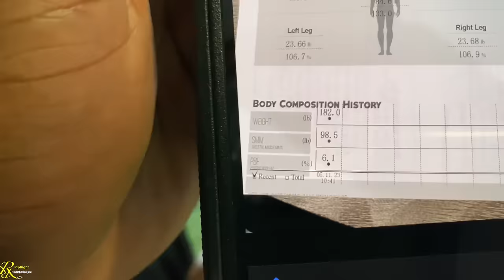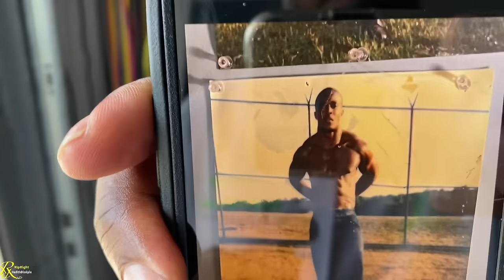The BLACK SUPERMAN Explains Why He Does Half Reps What He Eats & How He Stays Super Shredded